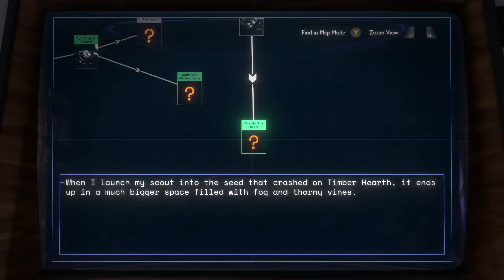Outer Wilds Ep 3: Death Defiance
Justin blasts off on a new adventure through space! What could be in store for him?